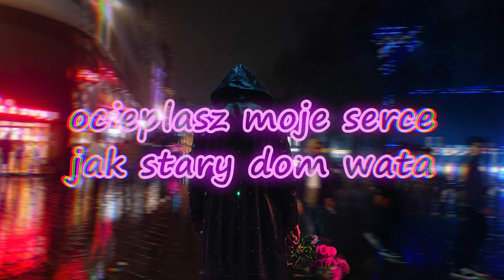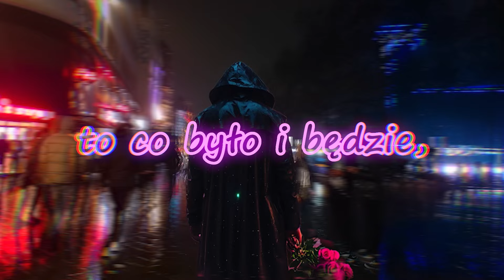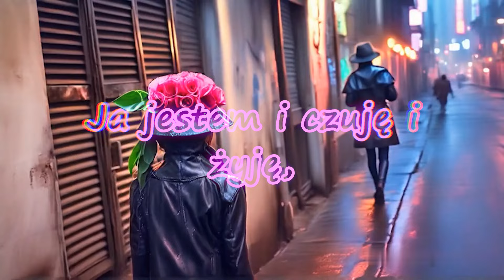Pavvczi ft. Beata Popiołek - NASZ CZAS ( prod. DemoN )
Singiel zatytułowany *"Nasz Czas"*, owoc współpracy między producentem Demonem, a charyzmatyczną wokalistką Beatą Popiołem.

Napisany pod koniec roku 2022, "Nasz Czas"  przeleżał prawie 2 lata " w szufladzie" by dziś tj, DZIEŃ KOBIET 2024 wlecieć na YouTube.
To nostalgiczny beat, połączony z głębokimi, emocjonalnymi tekstami i niesamowitym kobiecym wokalem .

Zapraszamy do odsłuchu, pozostawienia łapki w górę / komentarza i mamy nadzieję ,że singiel  stanie się Waszym ulubionym old-schoolowym rapowym love songiem.

🎧 nie zapomnijcie używać hashtagu NaszCzas, aby być częścią tej muzycznej podróży.